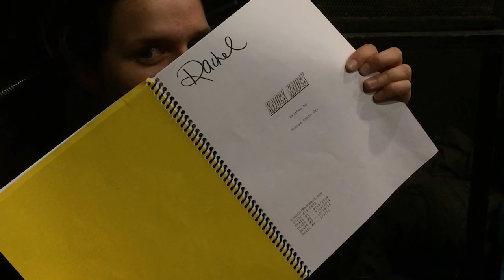'Knock Knock' Cast & Crew Interviews: RACHEL ATTERSON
'KNOCK KNOCK' IS OUT FRIDAY OCT. 6th!!!

An interview with Rachel Atterson, one of the stars from the upcoming horror comedy 'Knock Knock', who plays the character Gretchen.